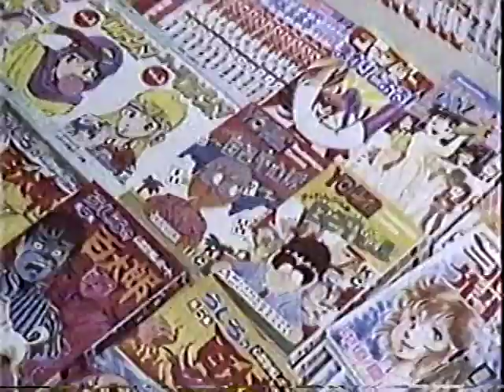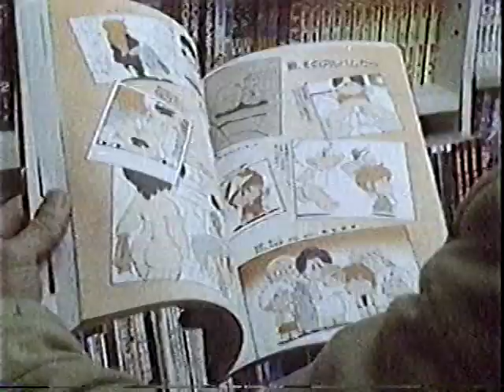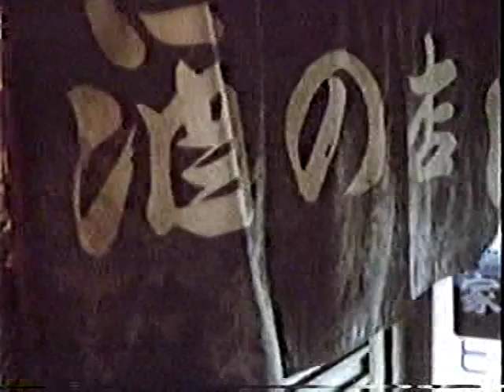Osamu Tezuka 1987 profile & interview Astro Boy creator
1987 TV profile and interview featuring Astro Boy creator Osamu Tezuka that also covers the overall manga scene in Japan. The BetaGems channel also has "Don Bluth VS Ralph Bakshi December 1988 TV report," "Ralph Bakshi Dec. 1988 intvw, Basing cartoons on toys is bad for kids," "Animator David Silverman 1982 Strange Case of Mr. Donnybrook's Boredom," "Chuck Jones 1984 interview & demonstration," and "The Making of Frog & Toad animator interview 9-3-87."